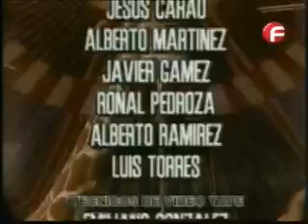Kassandra/Касандра-епизод 121 (1992)